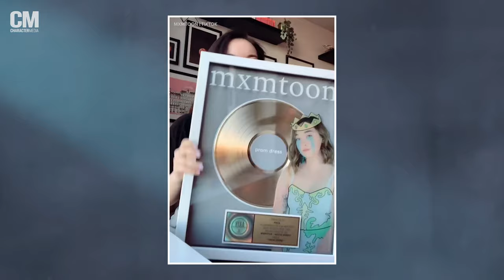How mxmtoon Uses Social Media to Find Her Audience | Photoshoot Behind-the-Scenes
Singer-songwriter mxmtoon has gone from performing in her bedroom to the center stage. Watch as she discusses what it's been like to see her online fans in real life, what parts of her life inspire her and more!

Read mxmtoon's full feature which will appear in our 2022 Annual Issue

Photographer: Cindy Sung
Styling: Blair Cannon
Hair/Makeup: Rosa Suh
Interviewer & Camera Operator: Audrey Ryu
Video Editor: Joyce Chang